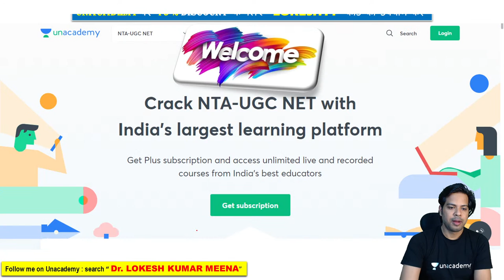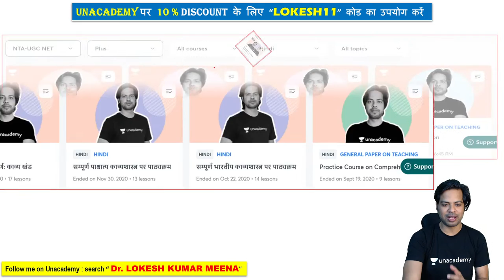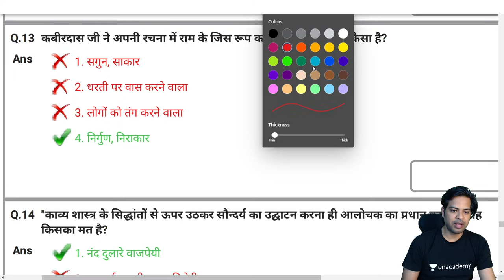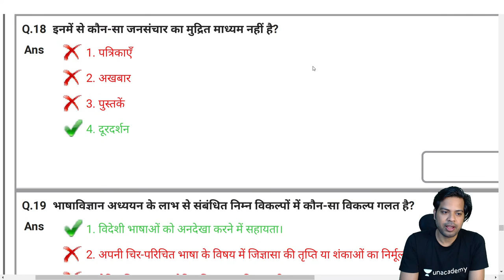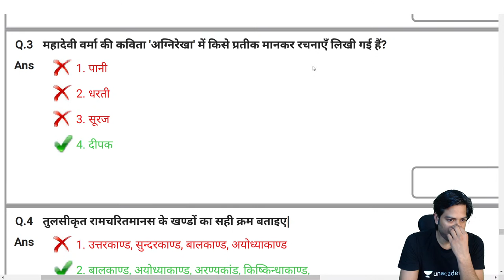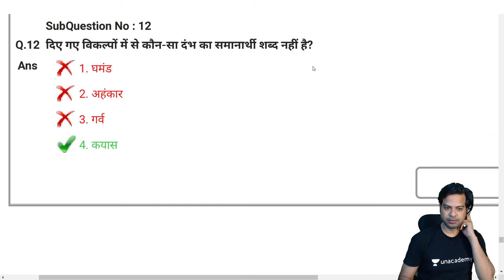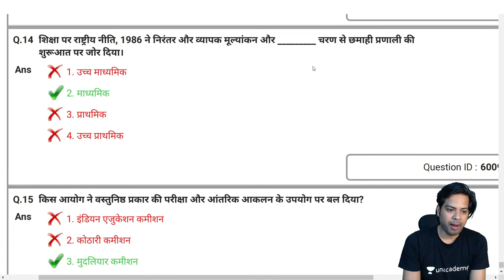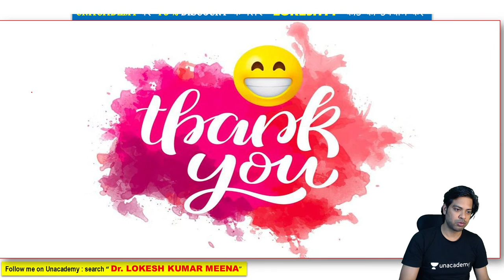DSSSB PGT Hindi 2021 Paper Analysis by Dr. Lokesh Bali & Pooja Meena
🙏 Welcome to Wifistudy UGC NET, your one-stop solution for all NTA UGC NET Exams 💯India’s Top Educators will be teaching you daily on this channel. We will cover the entire syllabus, strategy, updates, and notifications which will help you to crack the NTA UGC NET exams 🎯

Lokesh Bali Sir and other Top Educators take classes on Unacademy App.

Unacademy Subscription Benefits:
1. Learn from your favourite Educator
2. Dedicated DOUBT sessions
3. One Subscription, Unlimited Access
4. Real-time interaction with Educators
5. You can ask doubts in the live class
6. Limited students
7. Download the videos & watch them offline.

Get the GATE & ESE Iconic Advantage:
1. Personal Coach.
2. Study Planner & Bi-weekly Reviews.
3. Dedicated Doubt Clearing Space.
4. Personalized Test Analysis.
5. Study Booster Sessions.
6. Preparatory Study Material.
7. All the Unacademy Subscription Benefits